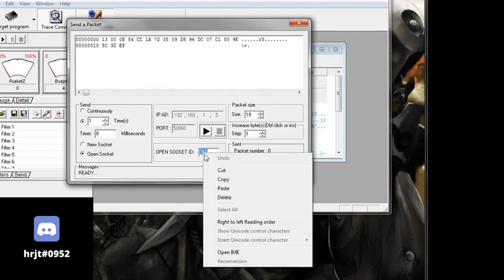Creating items hack l RF Online 2023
Hi guys, today i want to show you my new hack method on RF Online.

Creating/Duping/instantKill/TeleportHack.

The software is undetectable by all anticheats, especially on different MMORPGs, thanks to external indetection. 💻